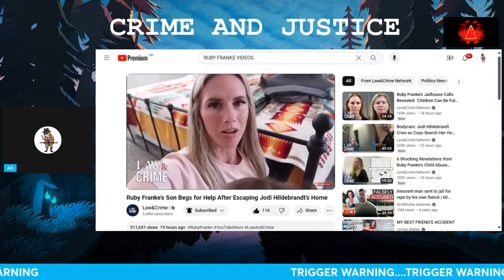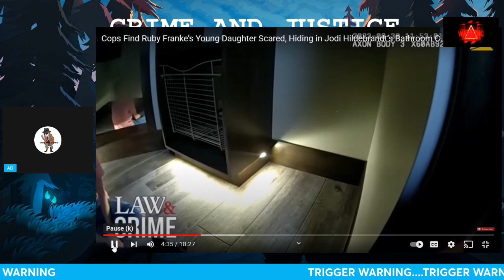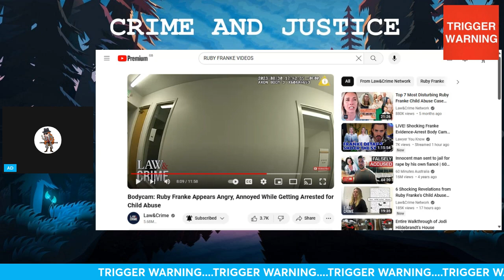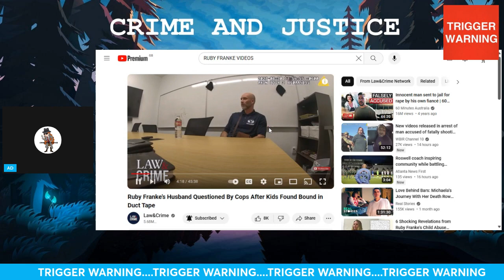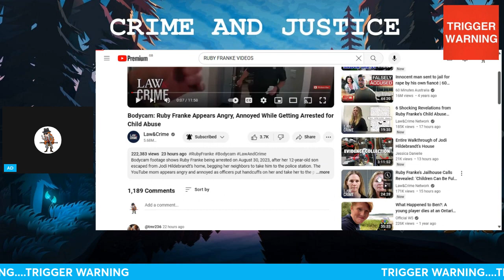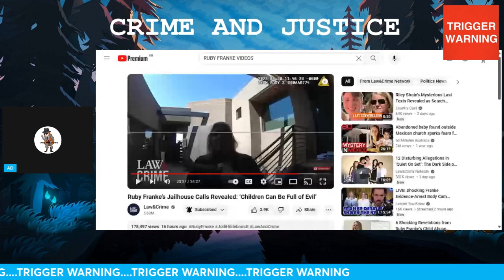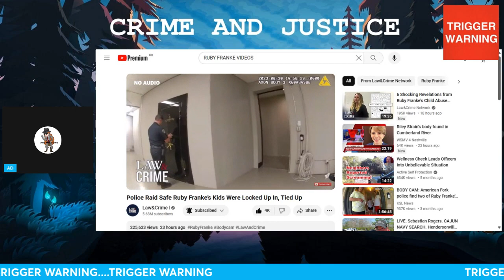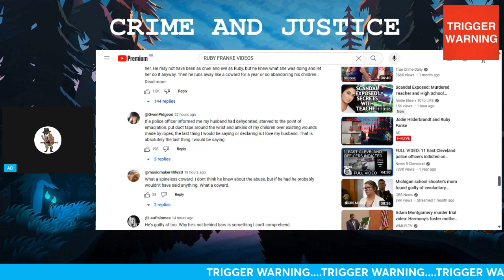Jodie Hilderbrandt and Ruby Fanke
Newly released videos and prison calls and pictures of the arrest of Jodie Hildrbrandt and Ruby Franke and her husband